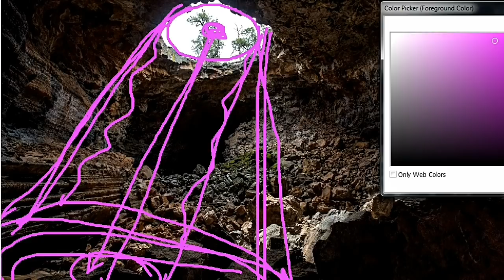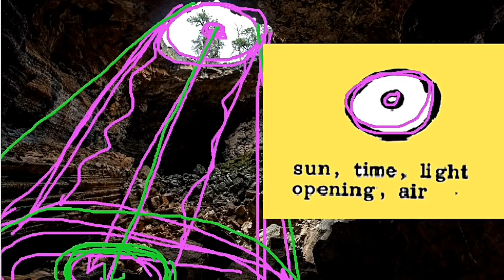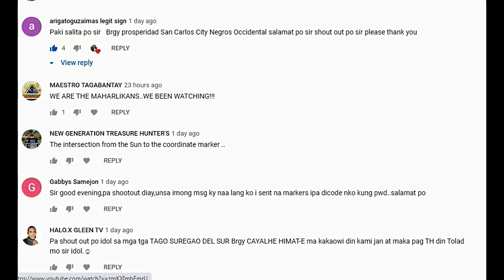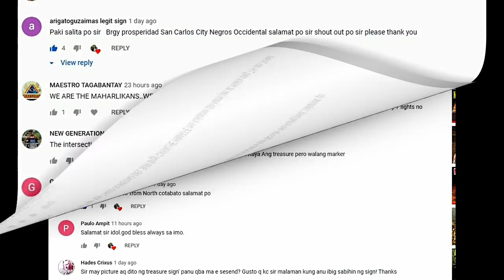THE ULTIMATE TREASURE FINDER KNOW HOW TO USE IT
SHOWCASING IN THIS VIDEO THE ULTIMATE TREASURE FINDER,,KNOW HOW TO USE IT..WATCH THE VIDEO FOR TUTORIALS.